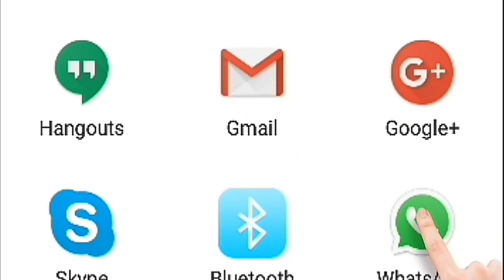Ertugurl Ghazi Hero Actor msg for Pakistani fan and Will visit Pakistan